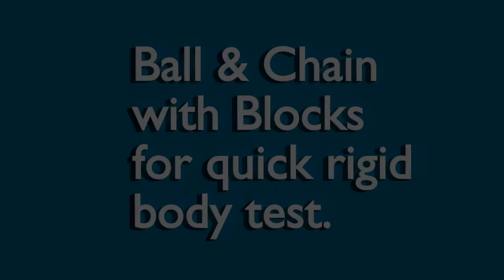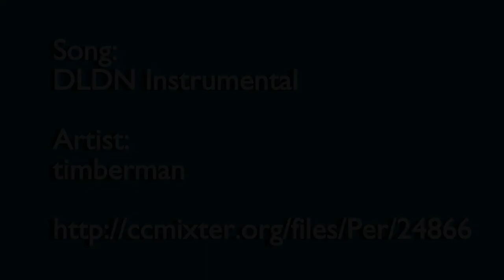Ball & chain with blocks for quick rigid body demo